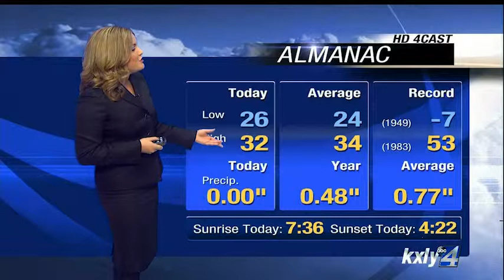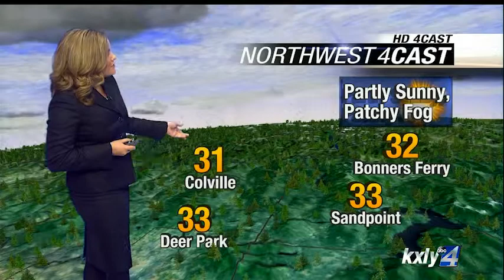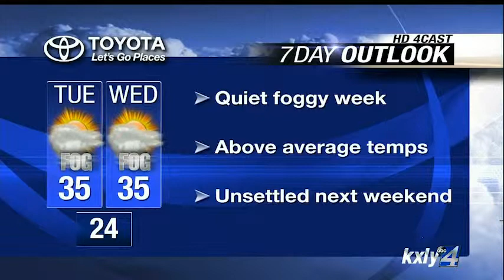Evening Forecast for January 12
KXLY 4's Alyssa Donovan has your evening forecast for Monday, January 12.